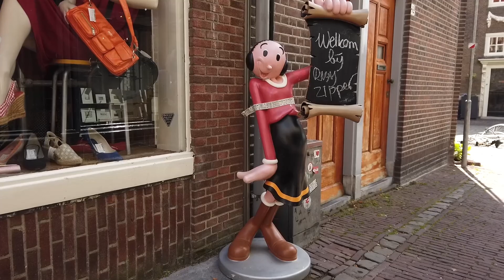LEF 2019 trailer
Hebbie Lef Leiden Universiteit Leiden.